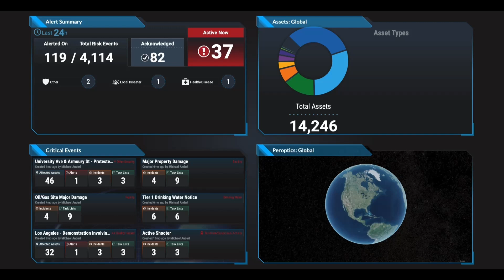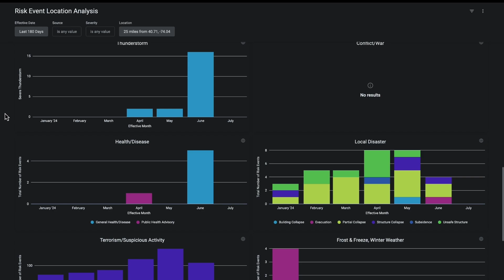Counter risks effectively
Everbridge Risk Intelligence offers comprehensive global risk insights to empower your decision-making process. This video highlights how actionable data can lead to lifesaving actions, ensuring your operations continue seamlessly. With our dedicated Risk Intelligence Center available 24/7, 365, we provide the precision risk intelligence necessary to keep you informed and prepared.